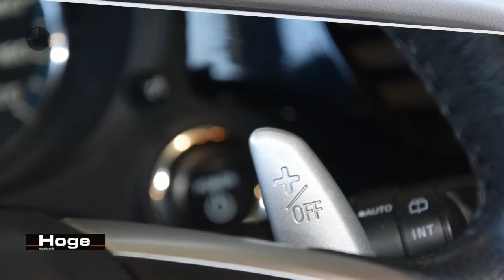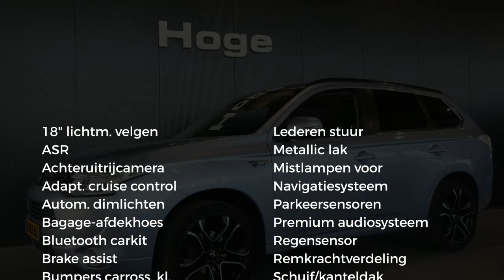Mitsubishi Outlander 2.0 PHEV Instyle+ Adaptive Cruise Navigatie Rijklaarprijs Inruil Mogelijk!